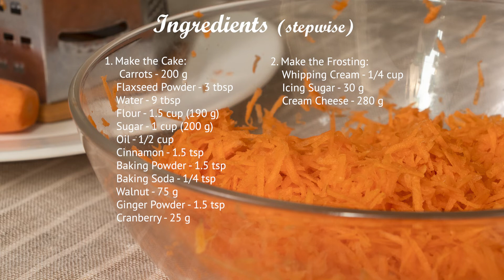The BEST Carrot Cake Recipe | Eggless Carrot Cake | Simple & Easy Carrot Cake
This spiced, nutty carrot cake is just what you need this winter. Try out this personal favorite today!

Ingredients -

Carrots - 200 g
Flaxegg - 3 (3 tbsp flaxseed powder + 9 tbsp water)
Walnuts - 75 g (3/4 cup)
Cranberry - 25 g (1/4 cup)
Buttermilk - 60 ml (60 ml Milk + juice of half a lemon)

Sugar - 30 g (6 tbsp)

Ingredients -

About Dohful -
Dohful is a craft cookie company based out of New Delhi. These are large-sized, individually wrapped cookies made 100% from scratch using the finest ingredients and traditional methods. All cookies are handcrafted, eggless & freshly baked on order. Dohful Cookies can be ordered online from its website.